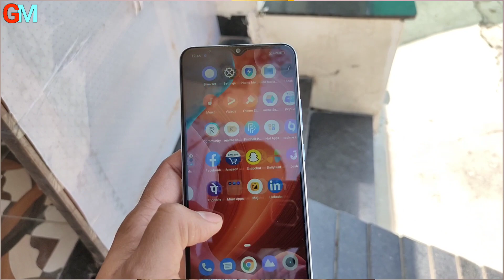Realme NARZO 50A Review Unboxing Best Smartphone under 10000